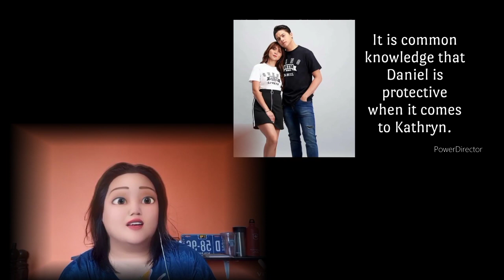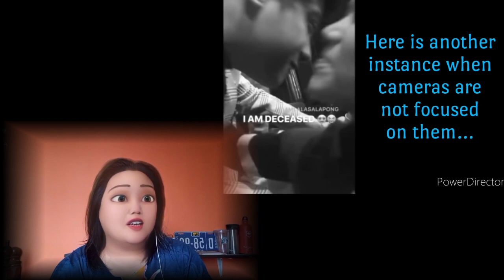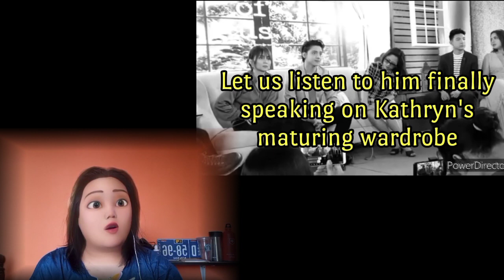[Eng Sub Kathniel] Daniel over protective boyfriend nga ba? | Watch with me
Subtitles, Video compilation and edits by: English Subs Only.

Reactions and Opinions are entirely mine and does not represent the whole Kathniel fandom.

I want to spread Kathniel even to non-Filipino speaking fans 💙